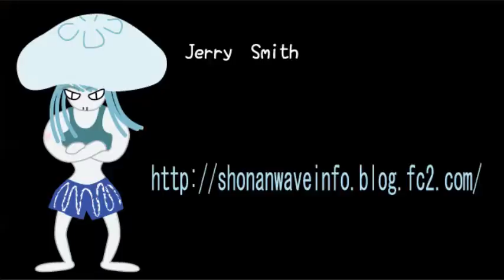2014/3/19 湘南波情報 PM2:30 七里ヶ浜 Jerry Smith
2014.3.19 S-N ブログでは朝一速報画像も配信中です。